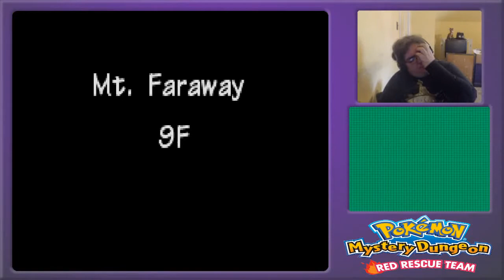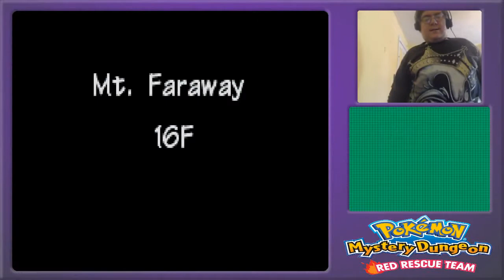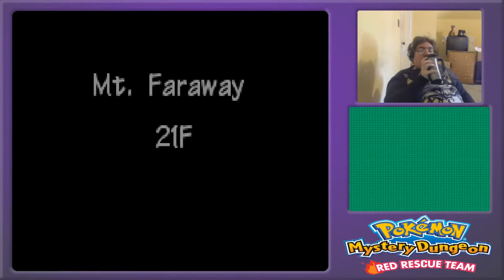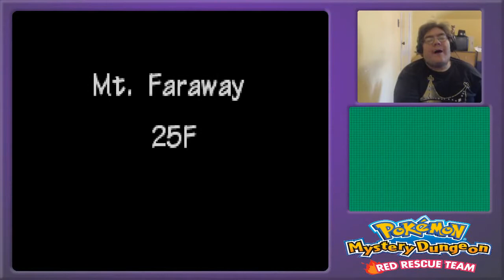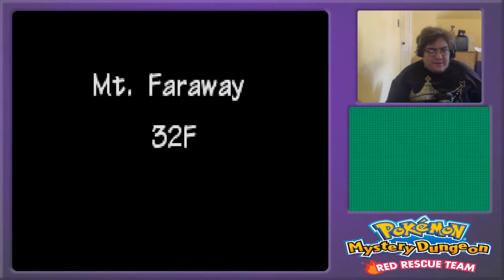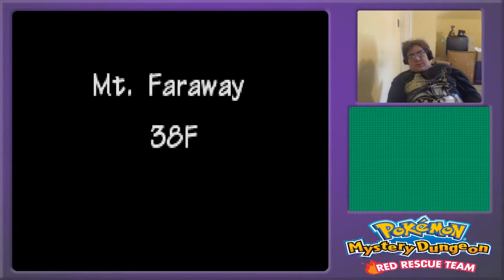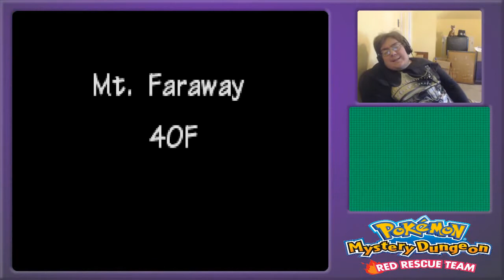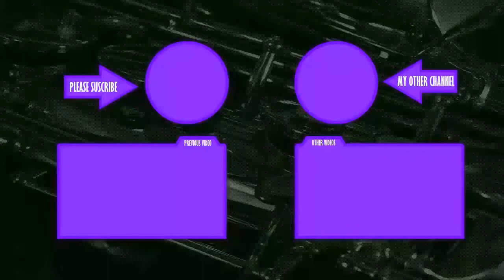Let's Play PMD Red Rescue Team #28 Mt. Faraway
aww I wanted to recruit him.